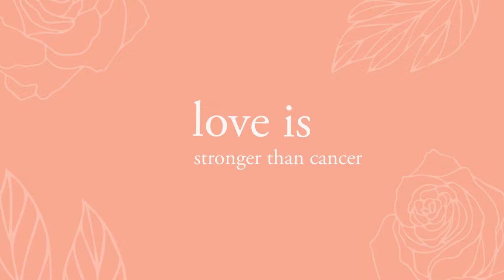Moments in Love with Choo Mei Sze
Her husband (then boyfriend) stood by her and stayed with her in the hospital for eighteen days as she fought her toughest battle yet - cancer. Now a cancer survivor, Choo Mei Sze is Malaysia's Youth Ambassador for the National Cancer Society.

In the spirit of Valentine's Day,  we interviewed Mei Sze about her heartwarming personal story of unconditional love as she tells us what she has learned from the relationship. If you're going through a a tough time right now, this interview may inspire you to persevere and let love prevail.